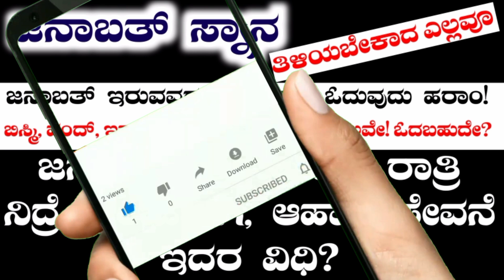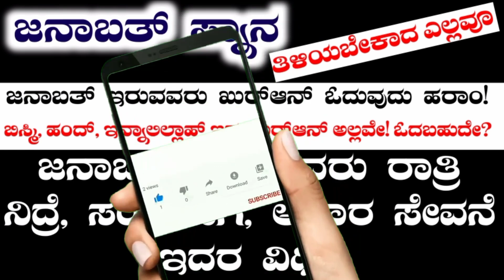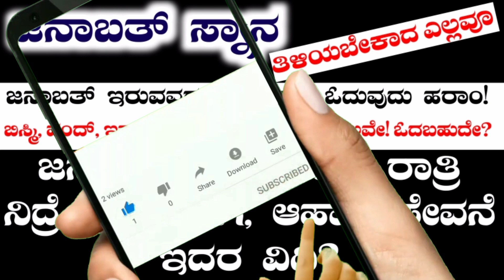ജനാബത്ത് കുളി അറിയേണ്ടതെല്ലാം. രാത്രി ജനാബത്തോടെ ഉറങ്ങാൻ, ഭക്ഷണം കഴിക്കാൻ, സംയോഗം പറ്റുമോ? എല്ലാവ..